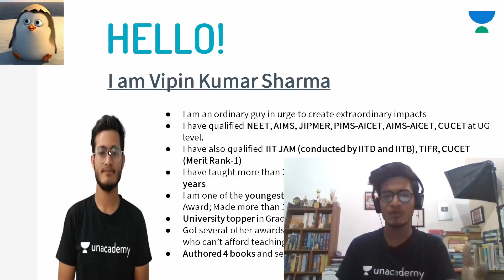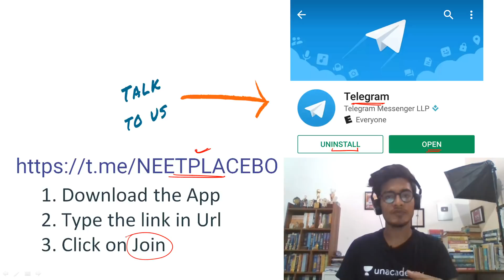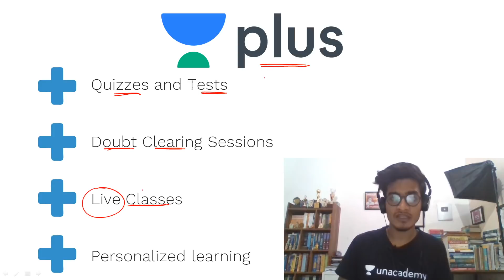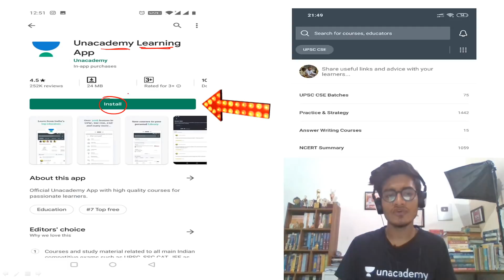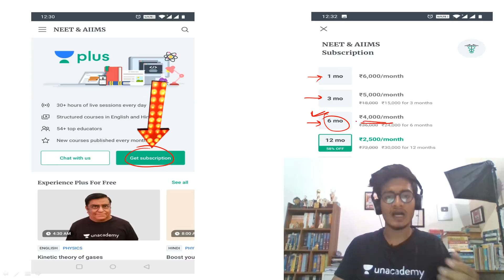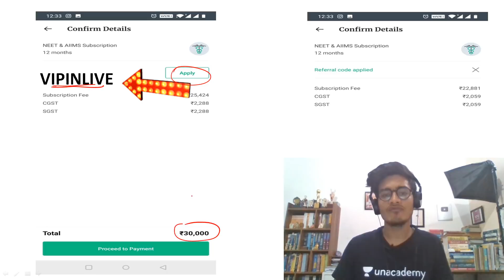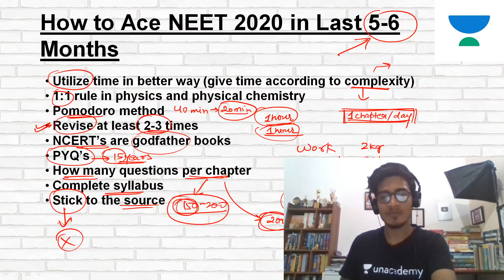Secret Strategies and Tips to Crack NEET - 2020 in just 6 Months | Pre-medical - NEET/AIIMS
Vipin Kumar Sharma and other top educators are teaching live on Unacademy Plus.

Vipin Kumar Sharma is going to discuss on Secret Strategies and Tips to Crack NEET - 2020 in just 6 Months
Vipin Kumar Sharma shares his various preparation strategy along with examples which will help you to crack the exam.

=== Live Classes Schedule (Mon-Sunday) from 2nd Sept ===
Sessions:
11:00 AM - Crash Course in Zoology for Grade 12 by Bakul Sir
02:00 PM - Top 750 Questions for Physics for NEET by Rohit Sir
03:00 PM - Complete Zoology for Grade 11 by Bakul Sir
04:00 PM - Complete Biology and previous year question papers by Ritu Ma'am
07:00 PM - Complete NCERT Review of Biology for Grade 12 by Anand Sir
08:00 PM - 120-day plan for Physics for Grade 12 by Rohit Sir

Unacademy Plus Subscription Benefits:

1. Learn from your favorite teacher
2. Dedicated DOUBT sessions
3. One Subscription, Unlimited Access
4. Real-time interaction with Teachers
5. You can ask doubts in a live class
6. Limited students
7. Download the videos & watch offline